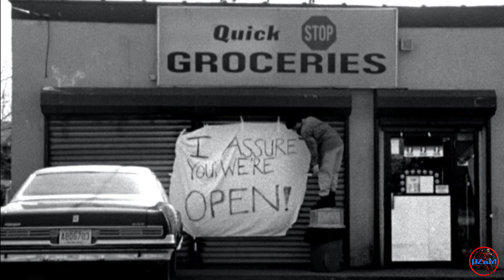25 COSAS QUE QUIZÁS NO SABÍAS DE CLERKS